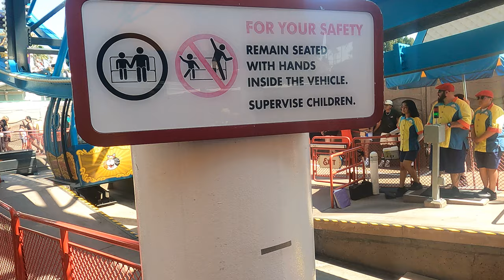Pixar Pal-A-Round Swinging Gondola | Copyright-Free 4K 60fps POV | Disney California Adventure, 2023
SPOILER ALERT: A whole new POV I came up with related to the 150 ft Ferris wheel in two different gondola modes Swinging for coaster-like track with no restraint and Still with a top view 150 ft, both captured as POVs along side the views of the Wheel, walkthrough to Pixar Pier on the way to it, the real queue line only for Swinging, and Exit that merges the Non-Swinging queue. As a result as I though for the first majority of 2023, I found some reasons to get DCA as a starting park for some reason, to ride Pixar Pal-A-Round first or second thing in a morning even as a casual. If I didn't edit the video of the attraction soon enough with a current amount of clips, I might as well do a little more footages in the next group in the next visit. Until then enjoy these POV clips until I figure out to texturize these and of course timing a dispatch of each three gondolas 2 swinging and 1 still. One more thing, I went there as Mickey's Fun Wheel that's purely themed to Mickey and Friends especially with the Ferris Wheel's center icon on front that makes sense (They kept the Mickey Face maybe to fool the skyline viewed from Paradise Gardens Park or still use it to cover for projection mapping in some World or Color shows) but rarely that I don't remember much.

Pixar Pal-A-Round (formerly known as the Sun Wheel and Mickey's Fun Wheel) is a 150-foot-tall (46 m) eccentric wheel at Disney California Adventure, at the Disneyland Resort in Anaheim, California. The attraction opened to the public on February 8, 2001, at Paradise Pier as the Sun Wheel. Inspired by Wonder Wheel at Deno's Wonder Wheel Amusement Park, Coney Island, which also features both sliding and fixed gondolas, Pixar Pal-A-Round has a large pie-eyed Mickey Mouse face at its center.

From 2001 to 2008, the attraction featured a sun face on the front along with a yellow color scheme. In 2008, the attraction was rethemed as the Mickey's Fun Wheel, which opened on May 4, 2009. The sun was replaced with a Mickey Mouse face, and images of Mickey, Goofy, Donald Duck, and Minnie Mouse were added to the gondolas. On November 2, 2017, Disney announced that the ride would be renovated, which would include Pixar characters on the gondolas, but with Mickey's face remaining on the side. On June 23, 2018, the attraction reopened as the Pixar Pal-A-Round.

Area-Paradise Pier (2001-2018) Pixar Pier (2018-present)
Coordinates-33°48′18.39″N 117°55′19.87″W
Status-Operating
Opening date-June 23, 2018
Ride statistics
Attraction type-Eccentric wheel
Designer-Walt Disney Imagineering
Theme-Boardwalk; Victorian; Pixar
Height-150 ft (46 m)
Vehicle type-Gondola
Riders per vehicle-8
Duration-9 minutes
Disabled access Wheelchair accessible

Reception
The non-swinging portion of Pixar Pal-A-Round received a 4.66 average score out of 10, while the swinging portion received a 1.33 average score. The swinging gondolas have been described as "terrifying" and "a one-of-a-kind-experience."

Pixar Pal-A-Round – Swinging

Climb aboard for an exhilarating Ferris wheel adventure that swoops, swings, and slides—high above Pixar Pier.

Take Thrills to New Heights!
Ready for a ride on the wild side? Lift off and soar 150 feet into the air for incredible panoramic vistas of Disney California Adventure Park—and beyond!

As you travel around the wheel, your gondola also sways and slides forward and backwards on interior rails for an extra thrilling experience.

Each gondola features the image of a different Disney and Pixar character. Spot favorites like Woody, Buzz, Dory, Nemo, Mr. Incredible, Joy, Sadness, Lightning McQueen and more.

It’s an uplifting trip around the whirl-d!

A Unique Attraction
Pixar Pal-A-Round is one of only 2 Ferris wheels in the United States that combine fixed and sliding gondolas. The other is the original—the Wonder Wheel at New York’s Coney Island.

Pixar Pal-A-Round – Non-Swinging

Take off on a classic Ferris wheel adventure high above Pixar Pier.

Hanging with Pixar Pals
Lift off and soar 150 feet into the air for incredible panoramic vistas of Disney California Adventure Park—and beyond!

Each gondola has a steady, fixed position on the wheel—and features the image of a different Disney and Pixar movie character. Spot Woody, Buzz, Dory, Nemo, Mr. Incredible, Joy, Sadness, Lightning McQueen and more.

It’s an exhilarating, uplifting trip around the whirl-d!

Footage filmed + Resolution type: 7/23/2023, Activity Video mode 4k 60fps
Camera/phone: GoPro Hero 9 Black